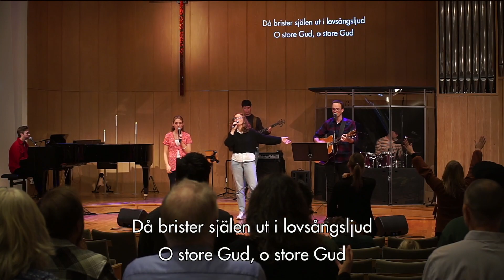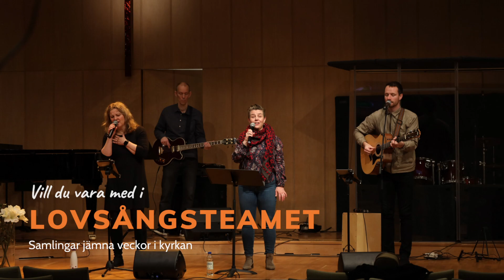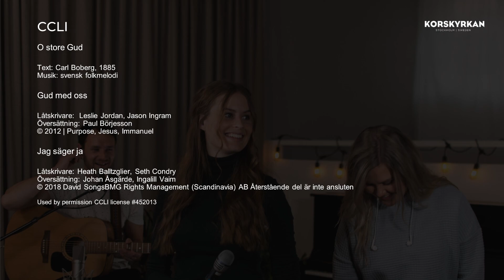Ett gudomligt vardagsliv - Rätt prioriteringerar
Matt 6:33
Fil 3:7-11
Ords 3:1-5